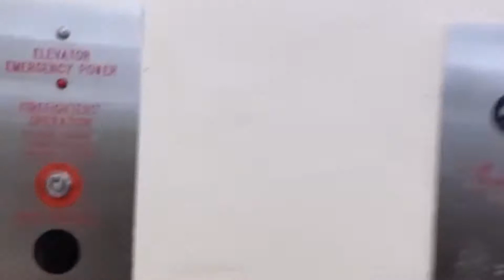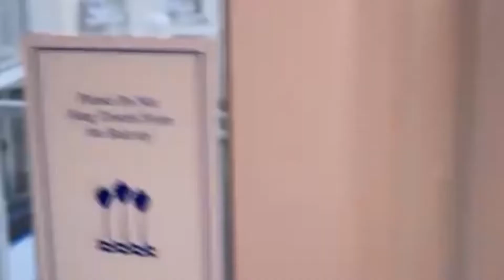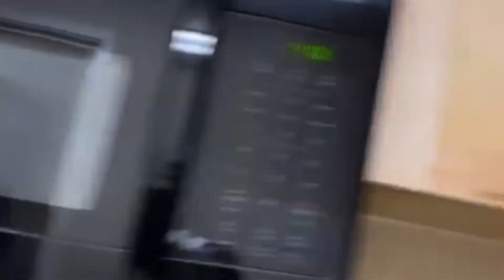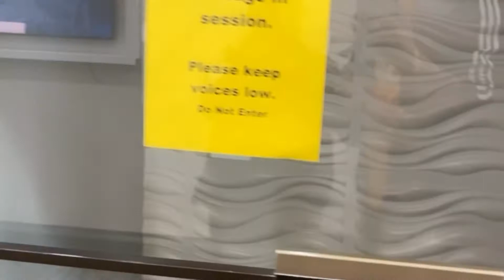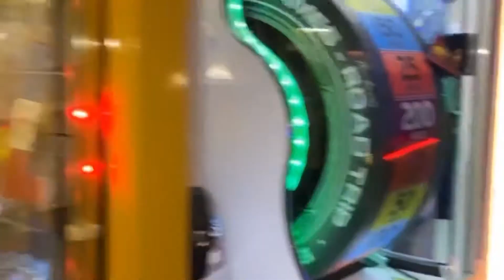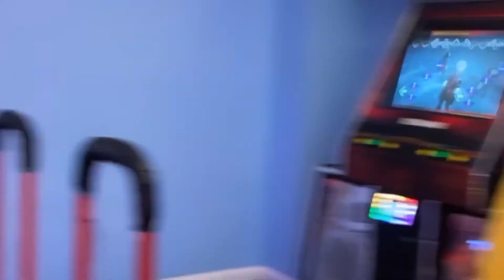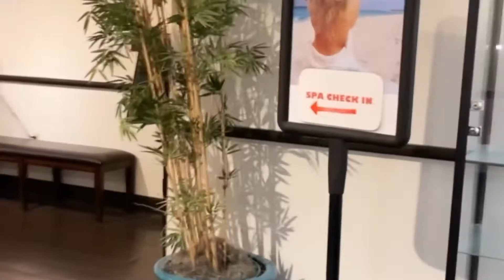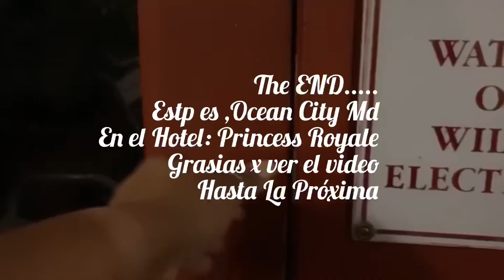PRINCESS ROYALE HOTEL OCEAN CITY MD